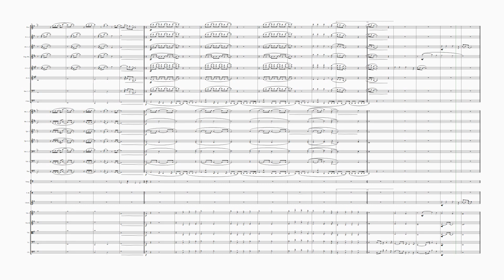Hero , Enrique Iglesias arranged for Symphonic Orchestra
Enrique Iglesias's classic, Hero, arranged here for Symphonic Orchestra, fully licensed score and parts on my Sheet Music Plus publishers page